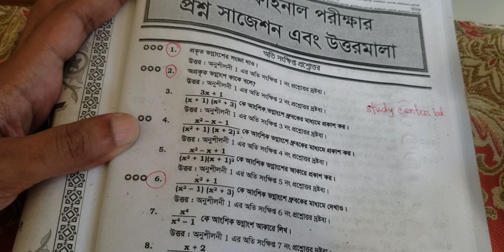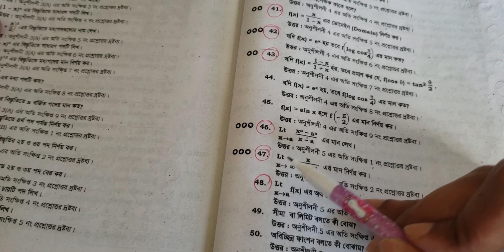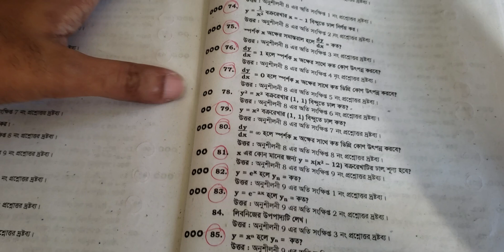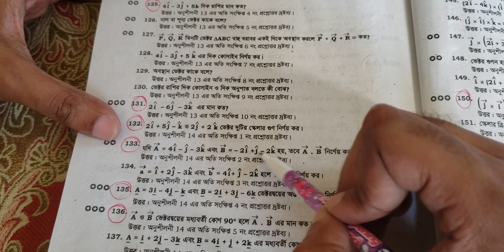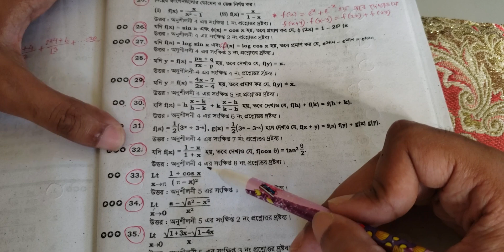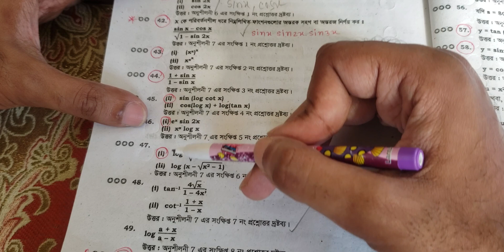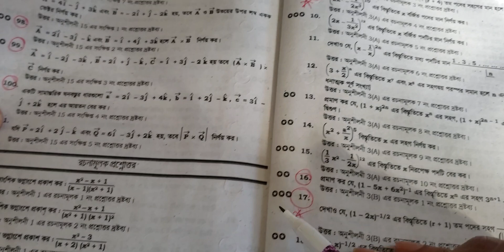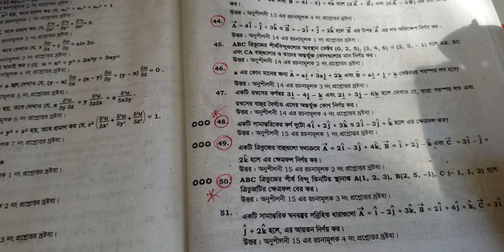Polytechnic 2nd semester, math suggestion